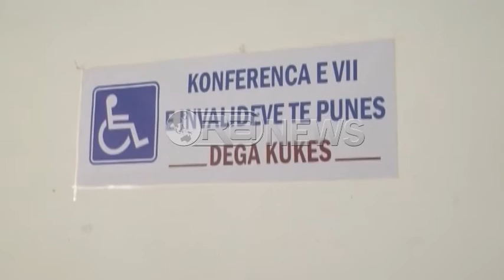Ora News - Invalidët, Kukës:Verifikimi i dosjeve vonon shpërndarjen e pensioneve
Në Kukës një pjese e mirë e  invalidëve  të punës janë në proces të verifikimit të dosjeve, ç’ka krijuar vonesa për marrjen e pensioneve të invaliditetit.
Sipas Shoqatës së Invalidëve të Punës, rreth 422 dosje janë dërguar në Institutin e Sigurimeve Shoqërore, me qëllim që të verifikohen pasi dyshohet se ka parregullsi të mëdha dhe abuzime.